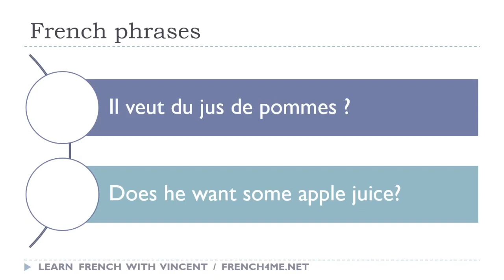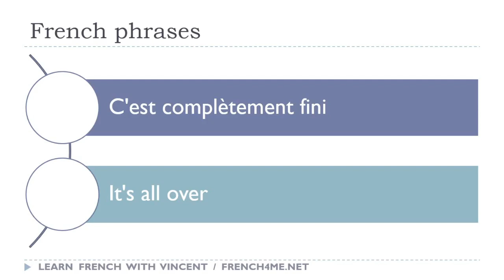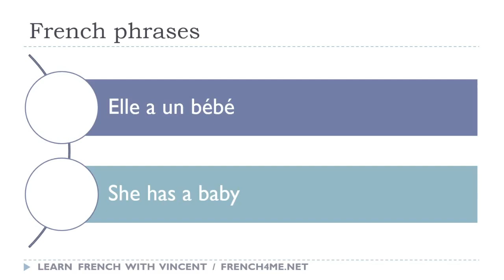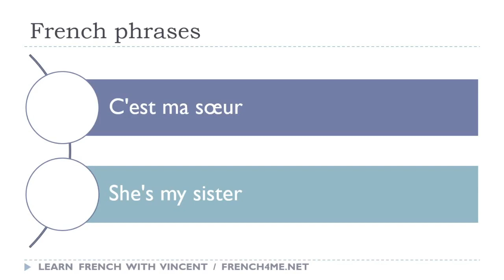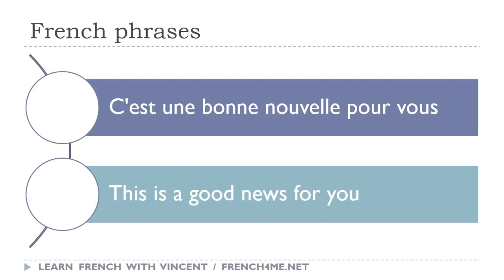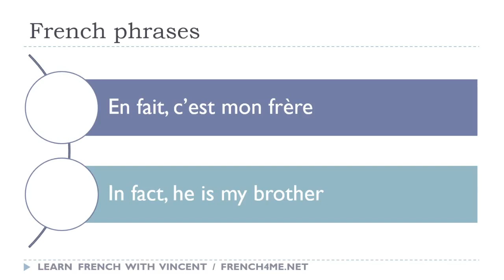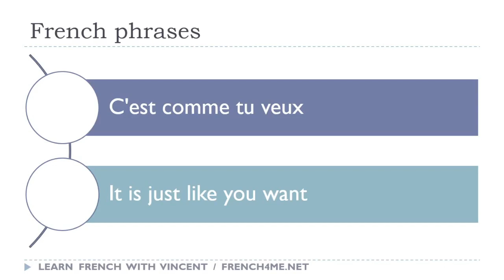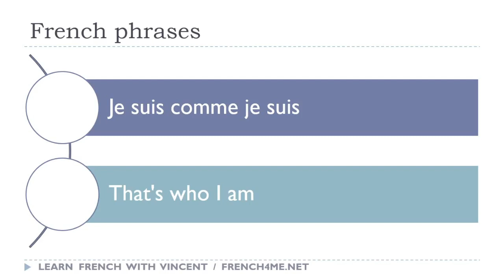每天30分钟的法语短语 # 011